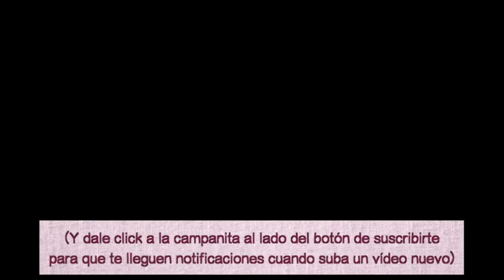Gnomos para el Árbol de Navidad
¿Te animas a tejer algún adorno para la próxima Navidad? ¿Qué tal unos Enanos, Duendes  o Gnomos? @tejidosmiqueitas

Momentos clave:

00:00 Inicio
0:06 Introducción
0:37 Montada de puntos
3:42 Cerrada del gorro
5:02 Borla
6:42 Cuello
11:07 Montaje de Figuras